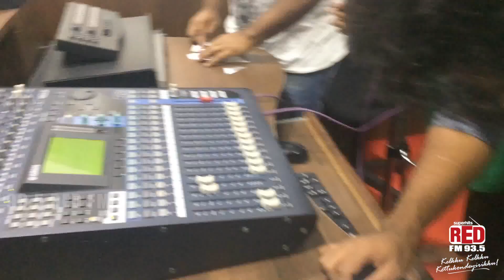Dhyan Sreenivasan | Aju Varghese Singing For the First Time | Red FM Studio.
Watch how well Dhyan Sreenivasan & Aju Varghese Sings in an Interview @ 93.5 Red FM